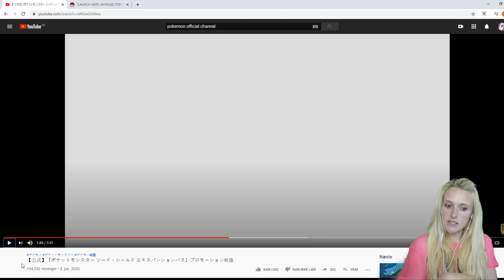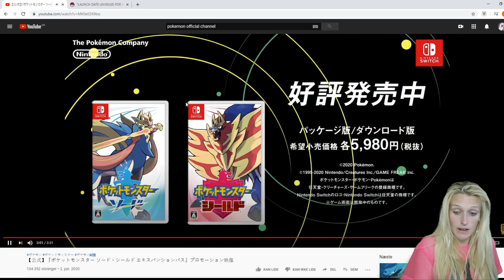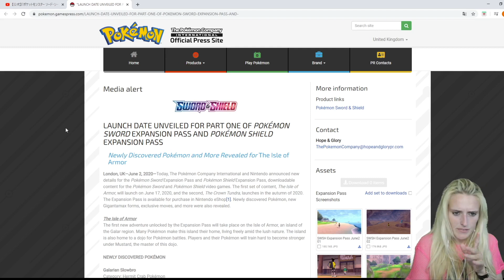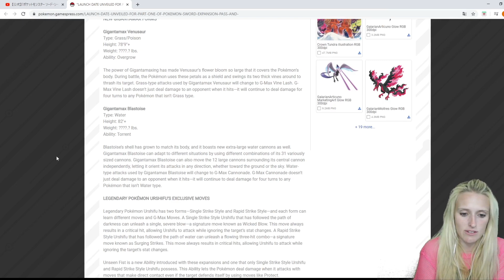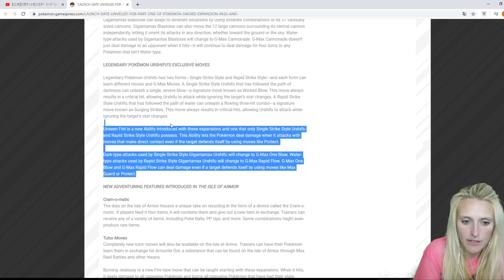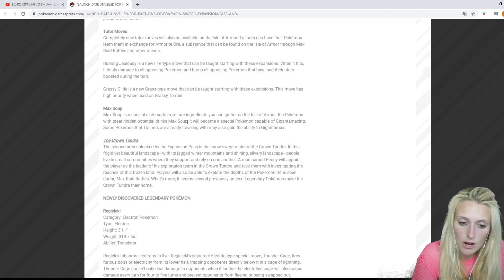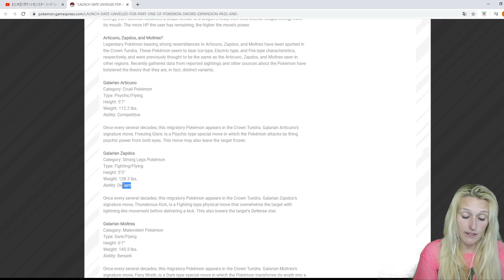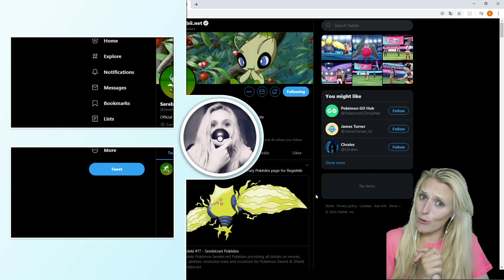NEW DLC TRAILER REACTION! THE ISLE OF ARMOR - Pokémon Sword and Shield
The new Pokémon Sword and Shield DLC is right around the corner? Will we see anything new in this final trailer before the release in JUST 15 DAYS?

Pokemon is owned by Nintendo and Game Freak. This video is owned by Frosted, unless something else is specified above.